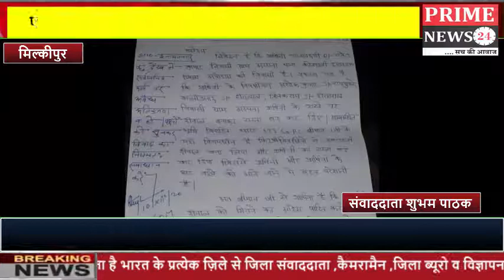AyodhyaNews एसडीएम मिल्कीपुर के आदेश को नहीं मानती इनायतनगर पुलिस